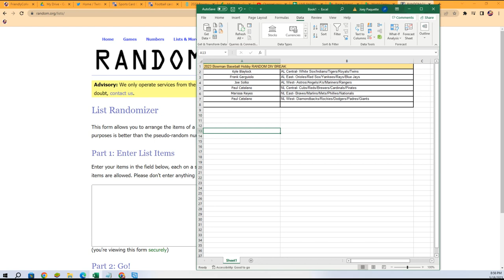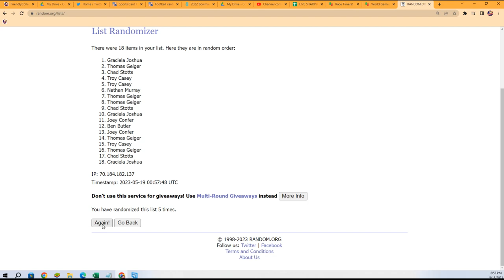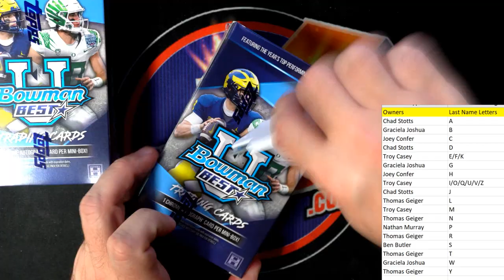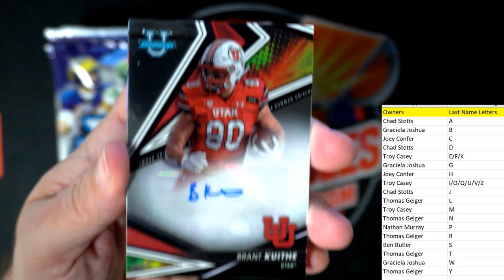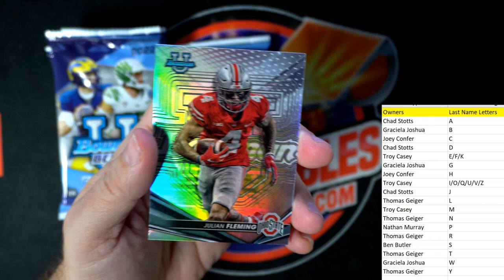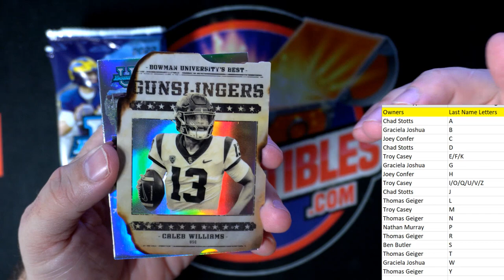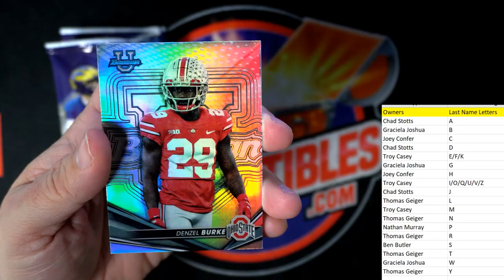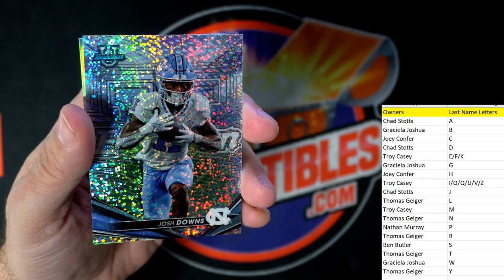2022 Bowmans Best University Football ID 22BEST130